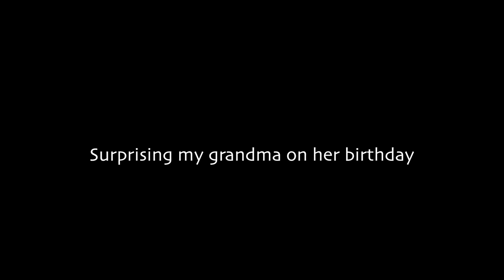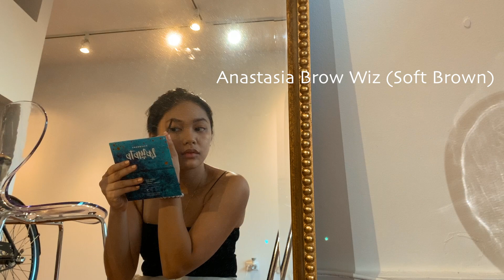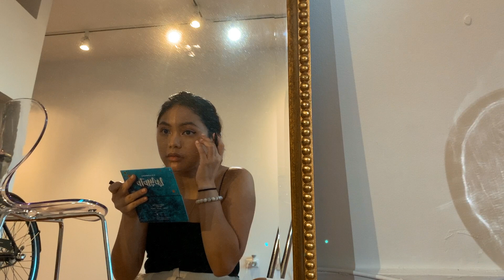Ps. I vlogged too much this month !! // August'20 Vlog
Hi guys welcome back to the channel with another monthly vlog !! This month was filled with so much events and i am so surprised i was able to vlog most of the month! Yayy ! Ive been thinking of changing my camera and editing stuff. I really want to balance and divide my attention to youtube. Means a lot that we are somehow growing so i really want to do better and do my best !! Anyway hope you guys enjoy this one and ill see you in my next video

Rubika - Lost in the Moment